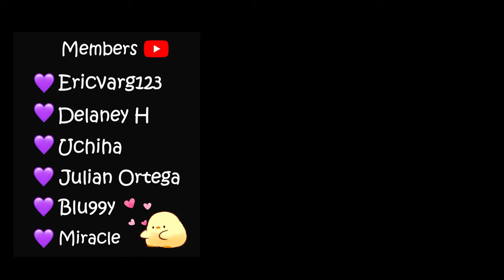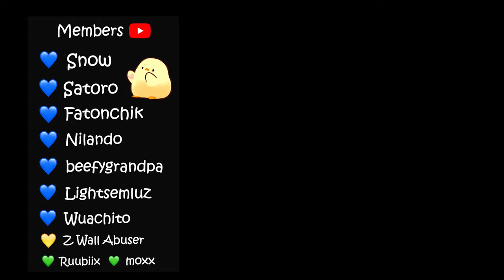RELAXING REYNA GAME TO FALL ASLEEP 🔮 Gaming ASMR ☕ Whispering, Soft Voice, Rain Sounds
it was a tough comeback ☕

0:00 - intro
0:26 - defense
21:30 - attack
39:45 - results
39:50 - outro

reyna